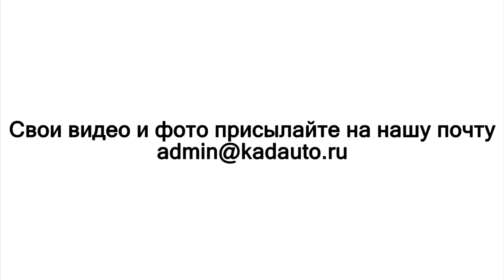Водитель автобуса нарушает